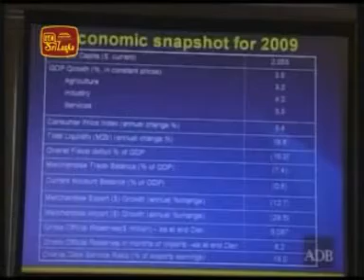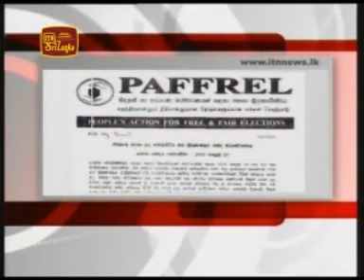Sri lanka latest news -Part 4-20-4-2010